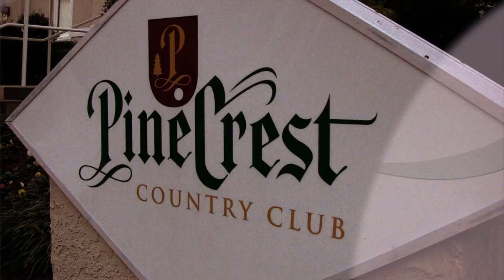Jill and James Wedding Music Video.mov